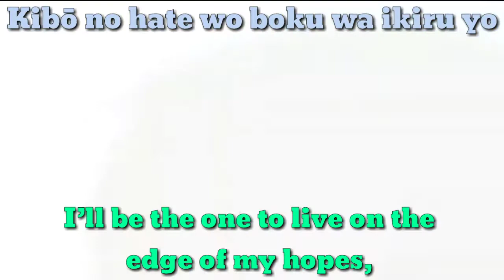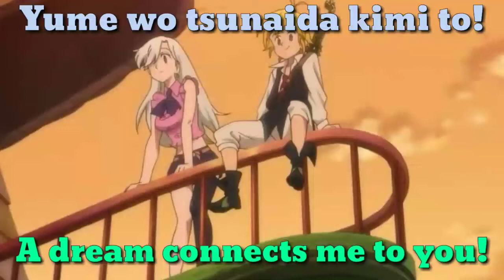Netsujou No Spectrum - Ikimono Gakari [Romaji/English Lyrics]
Anime: Nanatsu No Taizai (Seven Deadly Sins)
Translations not 100% accurate
Netsujou No Spectrum by Ikimono Gakari